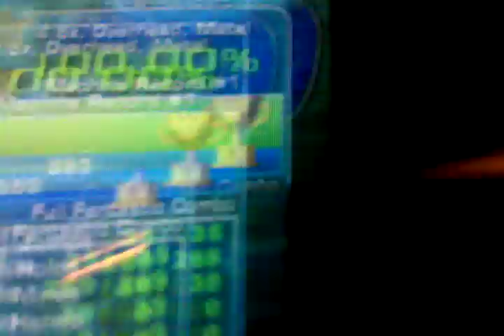Nikko - So 100%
I quadded this before I made the video. Senko wanted a video of it. So. HERE YA GO